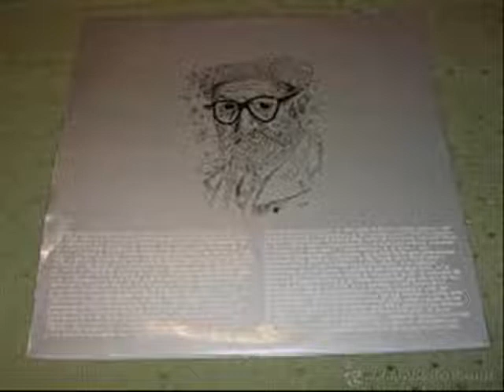PACO IBÁÑEZ. COMO TÚ. VERSIÓN DE ESTUDIO. 1969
Este poema de León Felipe lo cantó Paco en el Olympia en 1969 pero faltaba la versión de estudio.
Lo he acompañado de imágenes de personas que representan la filosofía del poema, de Paco, Brassens o José Agustín